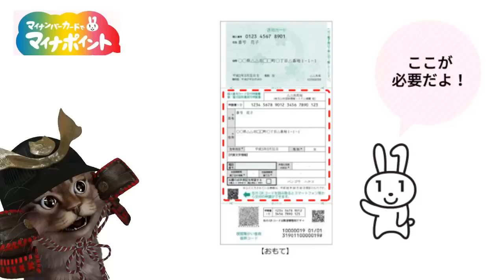マイナポイントとは？キャッシュレス消費者還元が終了したらマイナンバーカードを使ってお得に5000円ゲット！今後の使い方など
使用機材
マイク：Rode NT1A
キャプチャーボード：I-O DATA GV-USB3
オーディオインターフェース：YAMAHA AG03